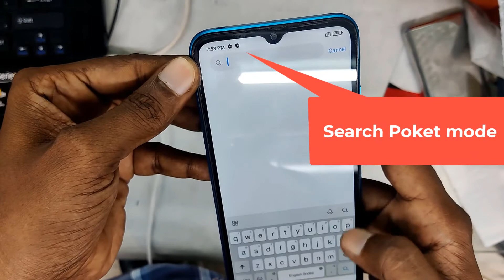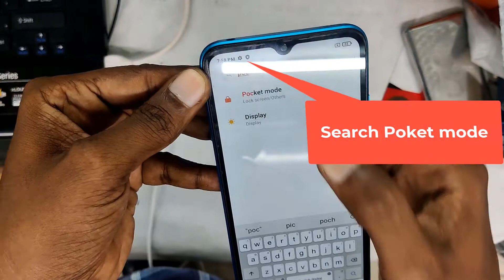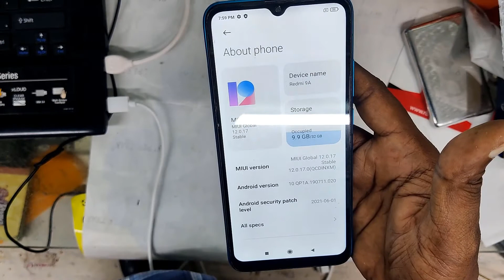How to Disable Don't Cover The Earphone Area | REDMI 9A 2021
Friends, Welcome To JeeniTECH - Here How to Disable Don't Cover The Earphone Area - If you are searching for How to remove Don't Cover The Earphone Area error, you must watch this video.

Video Highlights
00:00​​ Introduction About Video
00:20​​ Don't Cover The Earphone Area Error
00:44 How to Disable Don't Cover The Earphone Area

This Video Helpful for :
don't cover the earphone area in redmi
cara menghilangkan don't cover the earphone area
don't cover the earphone area in redmi note 9
don't cover the earphone area meaning
don't cover the earphone area in hindi
don't cover the earphone area poco m2

Recommendations:
* Samsung J6 Flash With Odin *